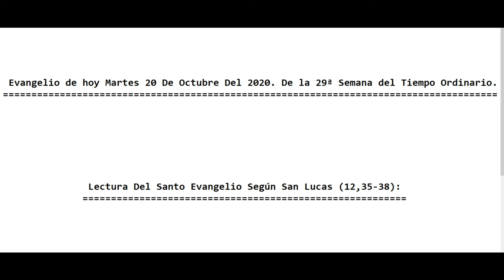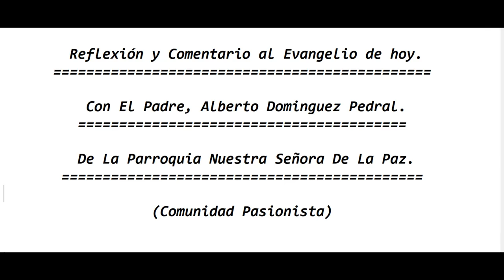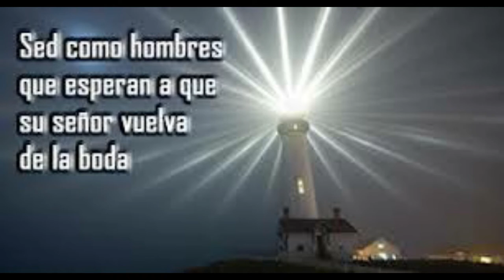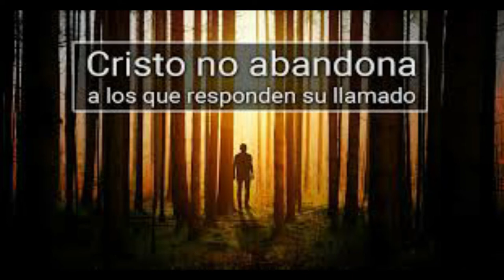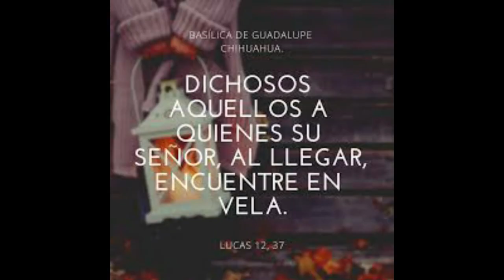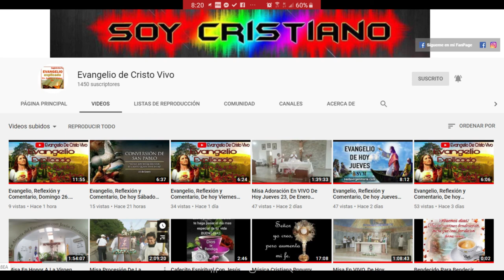Evangelio de hoy Martes 20 De Octubre Del 2020. De la 29ª Semana del Tiempo Ordinario. (P. Alberto)